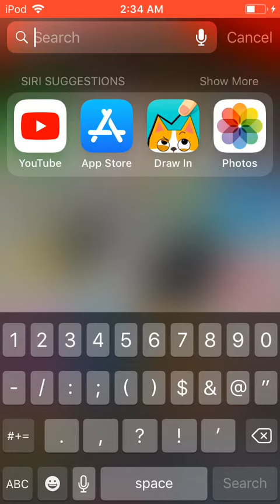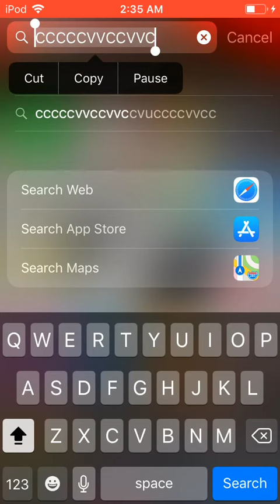Messing around with Siri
Well not Siri